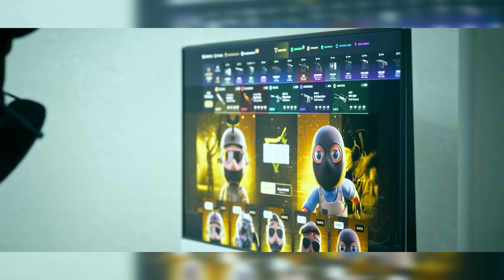LA FINAL POR EL SLOT || 9Z vs IMPERIAL || QUALY OPEN DALLAS || BO3 || HIGHLIGHTS